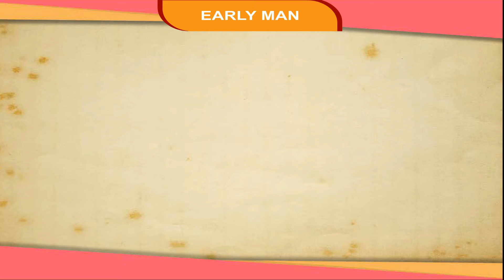Early Man Unit 6 L-17, SST Book -1